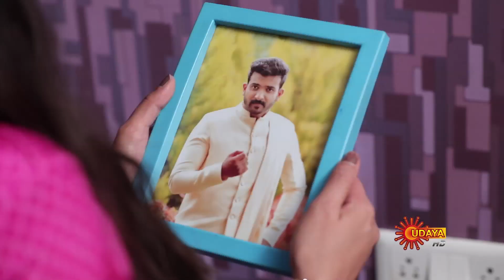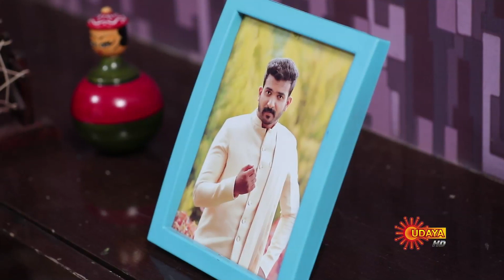Devayani - Full Episode | 3rd Sep 19 | Udaya TV Serial | Kannada Serial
Watch the latest episode of the Popular Kannada Serial Devayani that airs on Udaya TV.